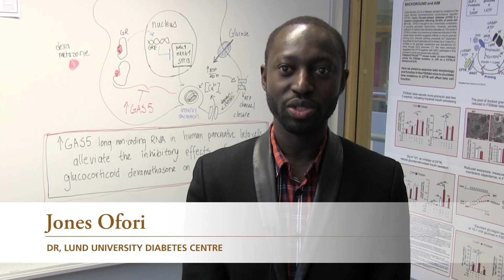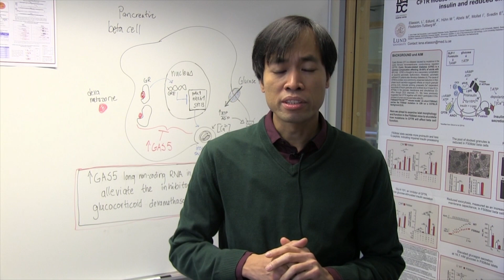Direct impact of glucocorticoids on human beta cell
Summary of findings published in the journal Molecular Metabolism from the Islet Cell Exocytosis research group at Lund University Diabetes Centre, Sweden.